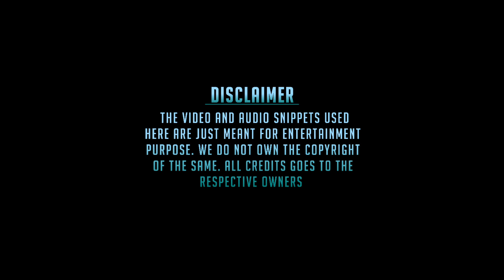Indrans Birthday Special Mashup 2022 | Tribute to Indrans | RKR Cutz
Indrans, born on 16th March 1956, is an Indian actor and former costume designer, who appears in Malayalam films. He started his film career as a costume designer and actor in 1981 and got a breakthrough in 1994 with the comedy movie CID Unnikrishnan B.A., B.Ed. Indrans was popular for his comedy roles in the 1990s and 2000s. He found success in playing character roles in his later career and won the Kerala State Film Award – Special Mention for his performance in Apothecary in 2014. In 2018, Indrans won the Kerala State Film Award for Best Actor for his performance in Aalorukkam. His performance in Veyilmarangal made him win the Best Actor Award at the 2019 Singapore International Film Festival. As of November 2021, he has starred in over 550 films.